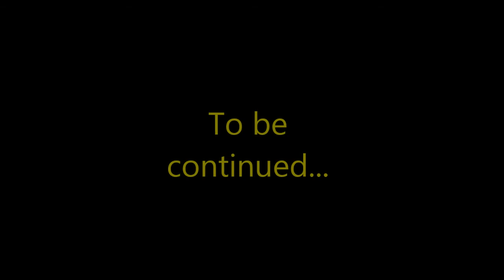Welcome to the Nether (6.) Flashback.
Join the forums!